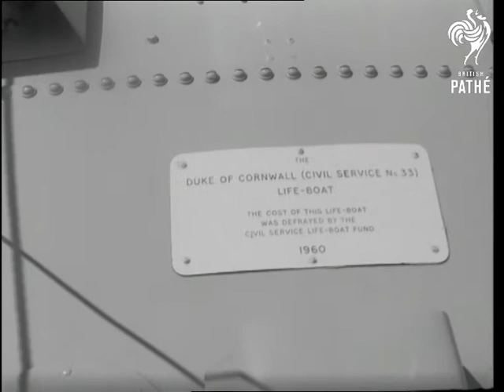New Lifeboats Launched By Duke Of Edinburgh (1961)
Kilcobben Cove, The Lizard, Cornwall.

MS. Head on Lizard life boat. LS. Ditto. at bottom of slip way. MS. Two of crew. MS. as lifeboat goes down slipway into Cove pan with lifeboat as it sails round Cove. MS.  Lifeboat coming along side jetty. MS.Prince Philip, Duke of Edinburgh, as he climbs ashore and is handed a box of lobsters by one of crew. CU. Name on bows of lifeboat "Lizard-Cadgwith Lifeboat". MS. Deck of boat. MS. RNLI Flag flying. MS. Looking out of station doors with lifeboat at top of slip way. Shot of holiday makers on cliff top. Lifeboat at bottom of slip way MS. Holiday makers on cliff top MS. Pan with Duke as he arrives. MS. Duke being introduced to crew. Two shots Duke coming down a lifeboat lift. LS.  Duke climbing aboard lifeboat. Various shots from top of cliff of cove and holiday a makers ice cream eaters etc. MS. RNLI Flag flying. CU. Coxswain George Edward Mitchell CUs. of the other members of crew. MS. Crew and wives lined up in readiness to receive Duke. LS. of Duke's helicopter as it approaches cliff top.

Orig.
 FILM ID:2984.04